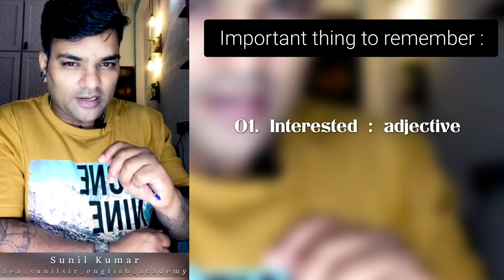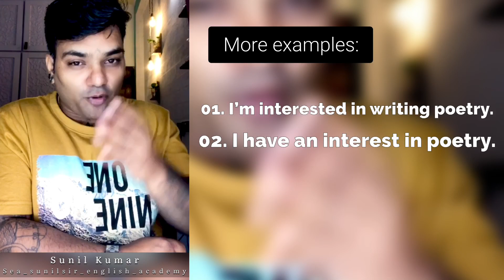क्या आपको HOBBY और INTEREST में DIFFERENCE पता है | Different Ways to Talk about HOBBIES & INTERESTS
क्या आपको HOBBY और INTEREST में DIFFERENCE पता है | Do you want to LEARN Different Ways to Talk about HOBBIES & INTERESTS?

Hello mates,
This is SUNIL KUMAR.
I have created this channel for helping you all learn English language in the easiest, fastest and most fun way.
I have been teaching spoken english for more than 18 years and have taught thousands of students.

This video is about the different ways to talk about hobbies and interests.
you will be able to clear your doubts through this video session.

My video lessons would be focused on VOCABULARY, GRAMMAR, SOFT SKILLS, PERSONALITY DEVELOPMENT, and SELF-MOTIVATION which would help you attain your desired goals.

You can LEARN how to speak ENGLISH FLUENTLY, EASILY AND CONFIDENTLY with me.

You can also JOIN my ONLINE CLASSES to imrove ENGLISH COMMUNICATION SKILLS to fare superbly in the INTERVIEWS, GROUP DISCUSSIONS, SOCIAL GATHERINGS, BUSINESS MEETINGS, PUBLIC SPEAKING, COMPETITIVE EXAMS, IELTS, TOFEL, CORPORATE TRAINING, TEACHING and so on.
The CONTENT would be BILINGUAL in ENGLISH and HINDI to make you understan.

Thanks,
SUNIL KUMAR
Sea.Sunilsir.english.academy